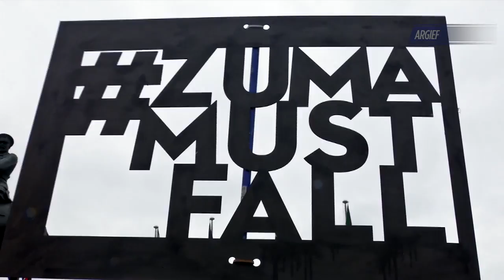KN Verslag: Zuma slaan terug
Mia Spies berig president Jacob Zuma was in ‘n veglustige bui toe hy vrae in die parlement moes beantwoord.